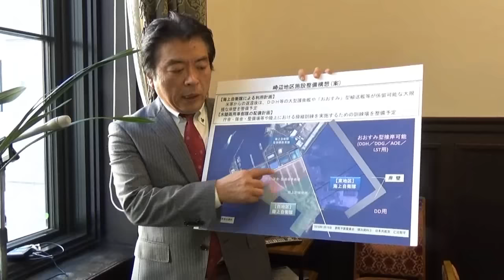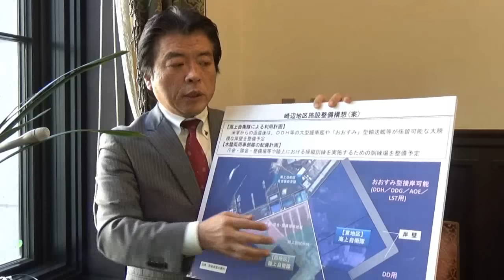仁比聡平参院議員のコメント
「佐世保基地・佐賀空港問題」
参院予算委員会集中質疑を終えて